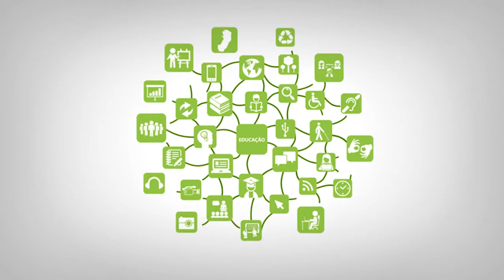I Seminário de Formação e Educação a Distância - Perguntas